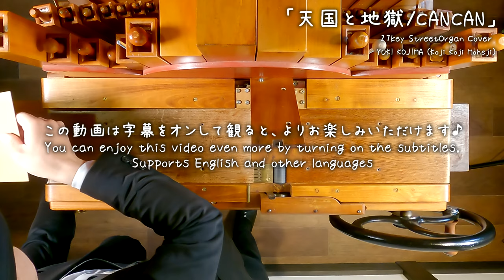【French CANCAN（Orpheus in the Underworld ）】StreetOrgan cover / Jacques Offenbach 【運動会の定番曲】「天国と地獄」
It will inspire me to create my next work!
Sharing on SNS etc. is also very welcome ♪
As a professional hand organist,
Through various wonderful songs, we hope to spread the charm of this hand-cranked organ to many people.
I want you to know! Thank you for your support!
◆ 1000 yen throwing money subscription has started!
We will continue to make fun performance videos!
Based on the feelings of support from everyone, I bought the paper that will be the basis of the book,
I hope you will enjoy it as the next performance video.
If there is anyone who can support us, please do so from here♪

We also perform at various events all over Japan.
We are also waiting for requests for performance of the hand organ ♪